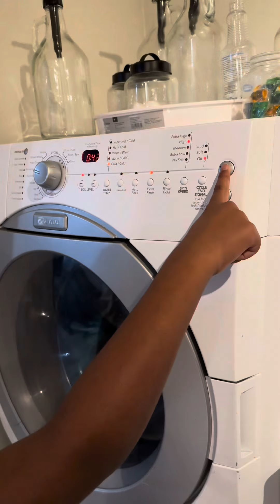Clean With Me | My Son Learns To Do Laundry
Teaching my son to do his own laundry.